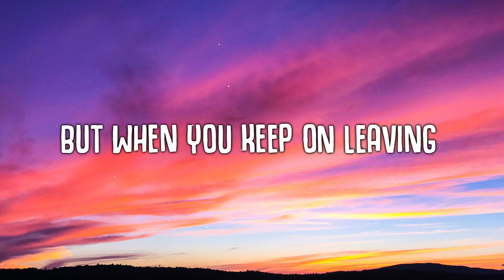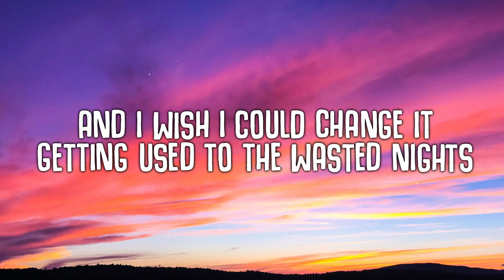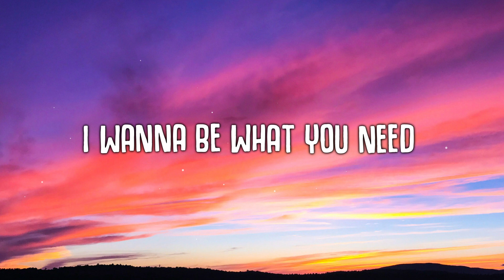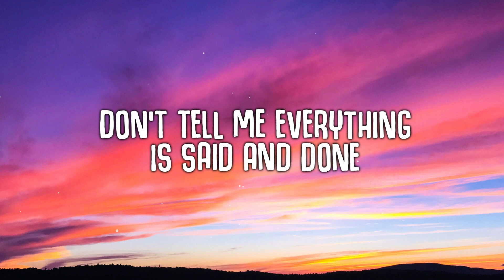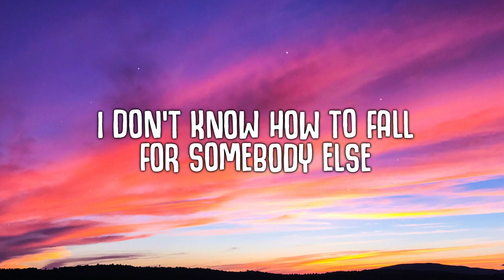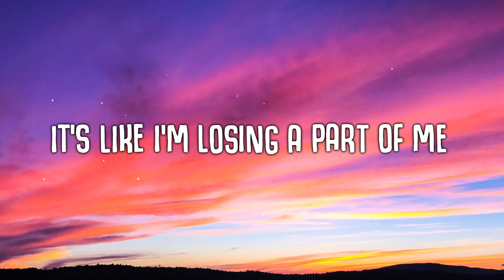220 KID x LANY - Stupid Feelings (Lyrics)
220 KID x LANY - Stupid Feelings (Lyrics)

🎤  Lyrics "220 KID x LANY - Stupid Feelings"
so tired of adrenaline
fake love on the internet why
do i always come back again
every time i’m feeling low
why do i self-medicate
drunk texts that i can’t take back
yea my heart’s seen better days
but i call back anyway

i don’t know how to fall for somebody else
i wanna be what you need
i’ve got all my emotions stuck on the shelf
it’s like i’m losing a part of me

for you it’s easy to hurt my stupid feelings
but when you keep on leaving
don’t tell me everything is said and done
‘cause i hate it lonely is overrated
i’m over feeling faded
so sick of falling in and out of love

falling in and out of love

i wish i could let you know
every time that i wanna go out
always end up staying home
because i got you on my mind
and i wish i could change it
getting used to the wasted nights
but you broke it anyway